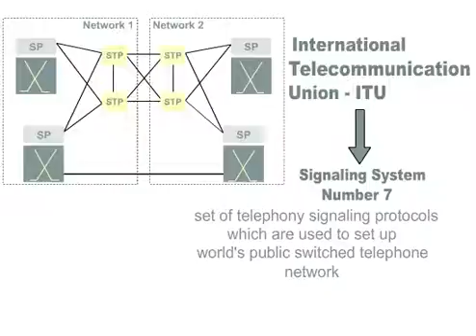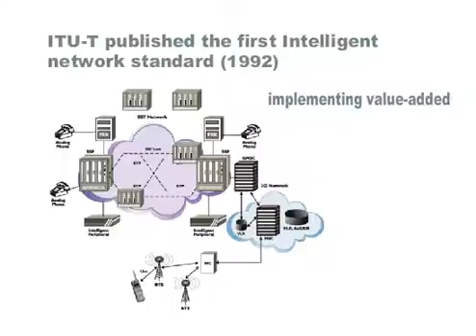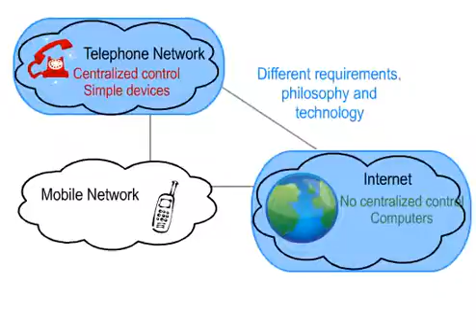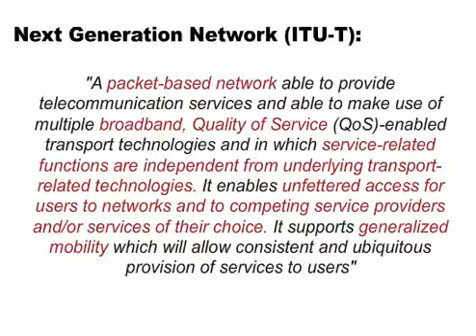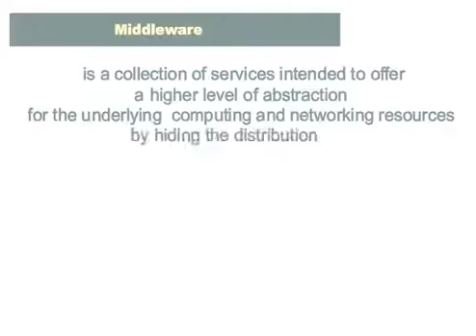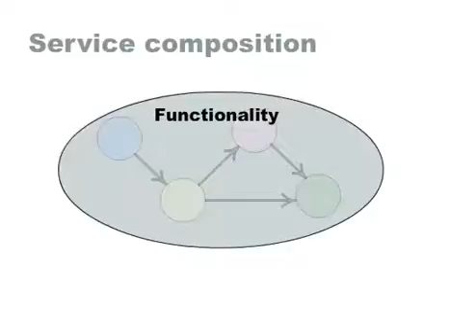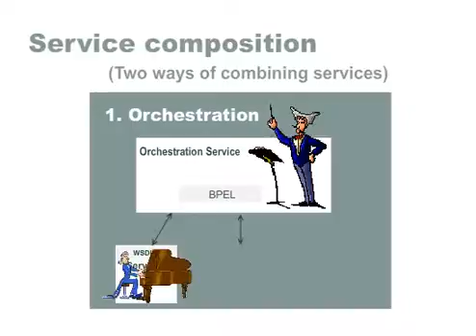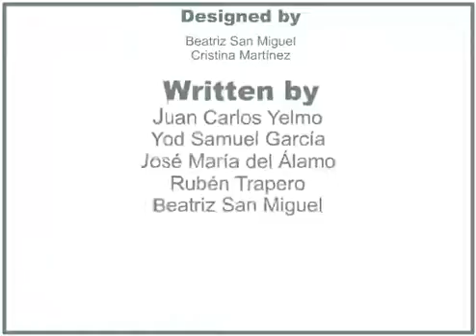Fundamentals of Service Delivery Platforms